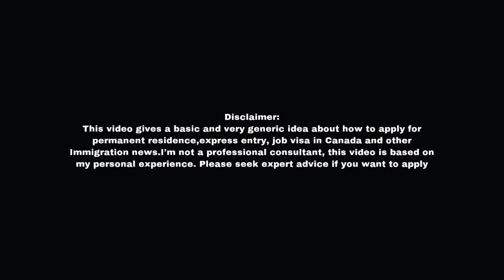🇨🇦Canada Student Visa To PR 2020🔥|Canada Study Visa|Canada Immigration|Canada Malayalam vlog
❤️നമ്മുടെ ചാനൽ ഇതുപോലുള്ള നല്ല വീഡിയോസ് അപ്‌ലോഡ് ചെയ്യാറുണ്ട്. സപ്പോർട്ട് ചെയ്യണം